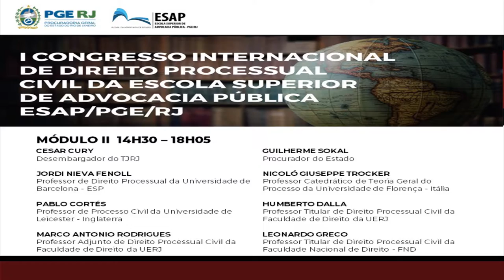I Congresso Internacional de Direito Processual Civil da ESAP - MÓDULO II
MÓDULO II
Abertura:
CESAR CURY - Desembargador do TJRJ

Palestrantes:
JORDI NIEVA FENOLL - Professor de Direito Processual da Universidade de Barcelona -  Espanha

PABLO CORTÉS - Professor de Processo Civil da Universidade de Leicester - Inglaterra

MARCO ANTONIO RODRIGUES - Professor Adjunto da Direito Processual Civil da Faculdade de Direito da UERJ

GUILHERME SOKAL - Procurador do Estado

NICOLÒ GIUSEPPE TROCKER - Professor Catedrático de Teoria Geral do Processo da Universidade de Florença - Itália

HUMBERTO DALLA - Professor Titular de Direito Processual Civil da Faculdade de Direito da UERJ

LEONARDO GRECO - Professor Titular de Direito Processual Civil da Faculdade Nacional de Direito - FND

Data: 16/09/2019
Local: PGE-RJ